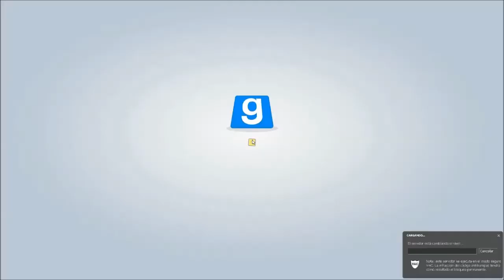El Traidor Gmod Trouble in Terrorist Town Español #1 Pericotes OP